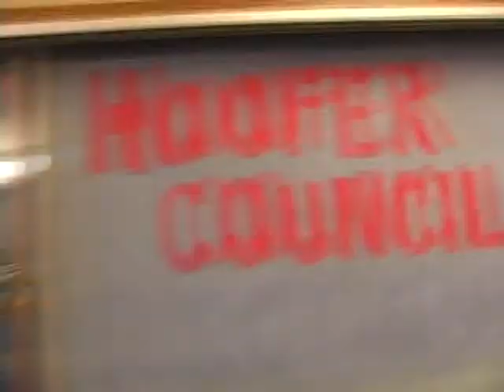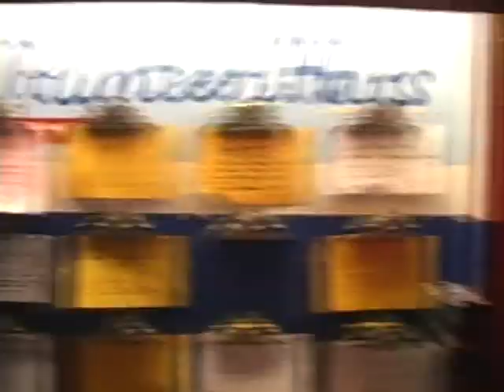Kickoff Music Video